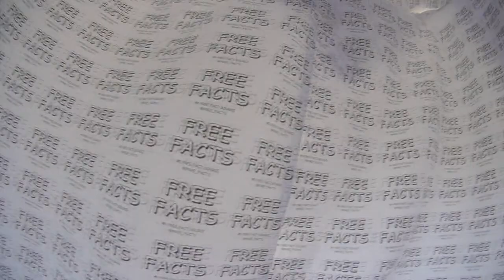FREE FACTS PURGATORY FOOTAGE